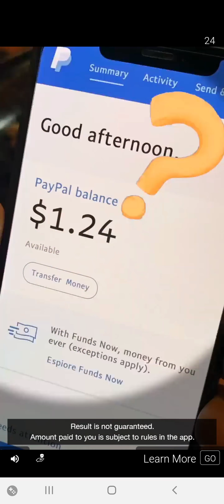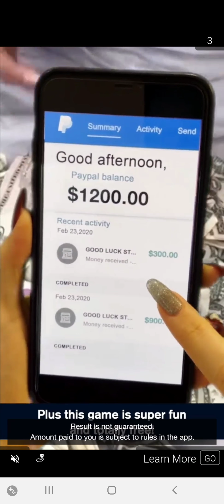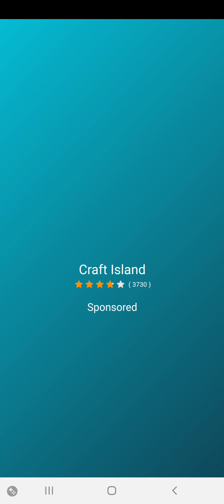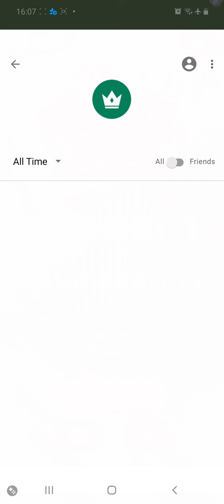Rail King: Train Game - Android Gameplay